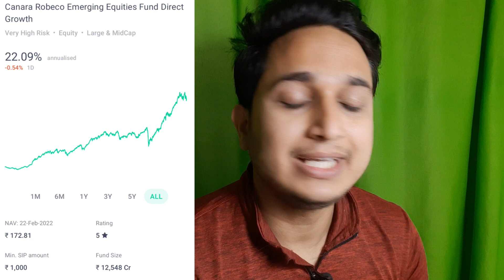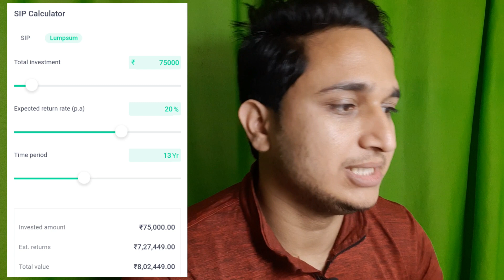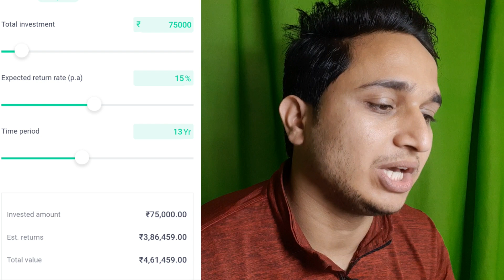ये 3 जबरदस्त Mutual Funds अगले कई सालों तक 20% से ज्यादा का Annualised Return दे सकते है।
For Portfolio Review Talk To Me Directly On Instagram - @creator.ashu

Credit-